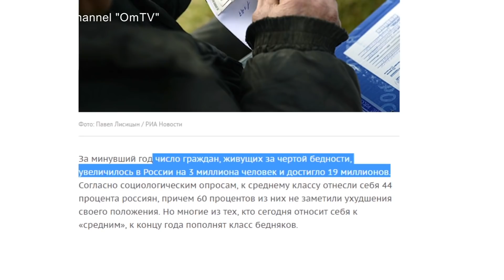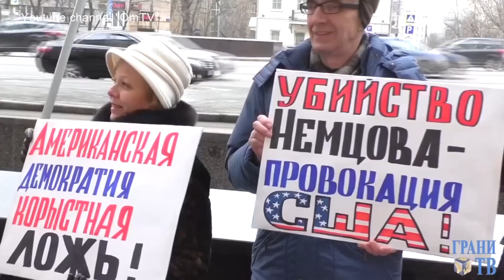"Вашингтон наш!" Зачем Путин готовит россиян к захвату США?